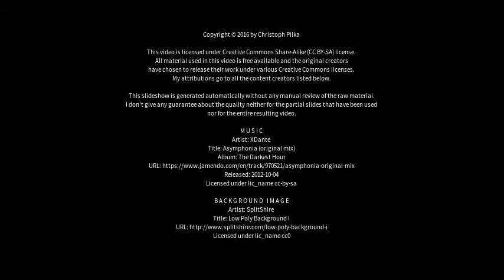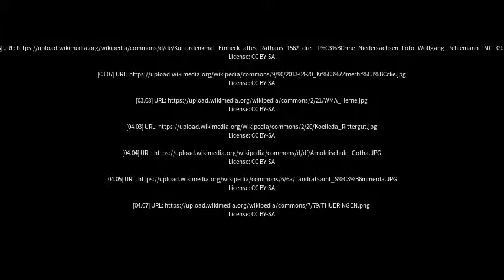Best places to visit